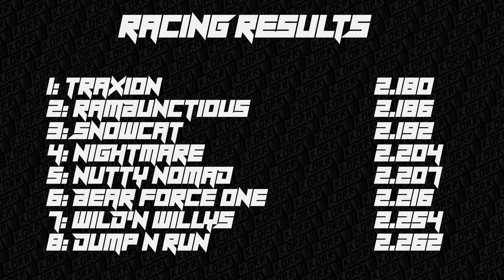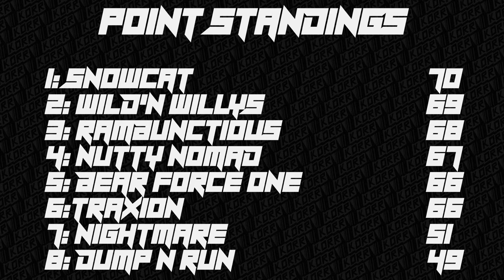KORR Monster Tour Friday R7: Izod Center BMTSL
Season 1, round 7 of the KORR Monster Tour Friday series on BeamNG.drive at Izod Center BMTSL . 8 custom trucks battle it out over 10 weeks in time trials and freestyle to see who makes it from Fridays events to the finals at the end of the season.

truck list:
Rambunctious
Traxion.GG
Wild'n Willys
Nutty Nomad
Nightmare
Snowcat

Time Trials: 0:05
Freestyle: 2:12